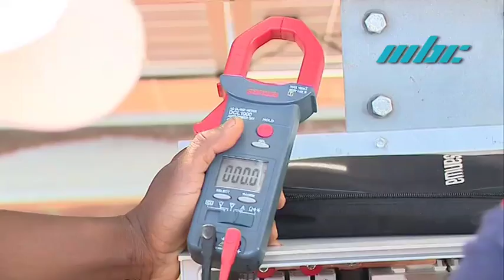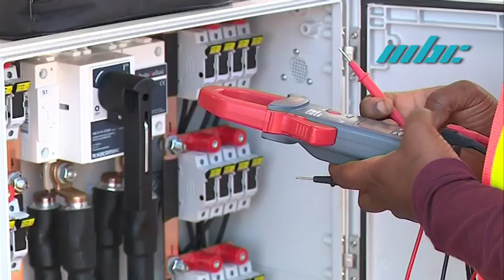People - André Marie Loette Madame Électricienne